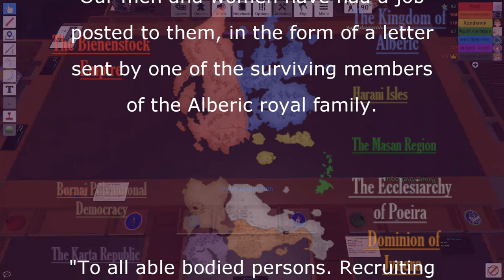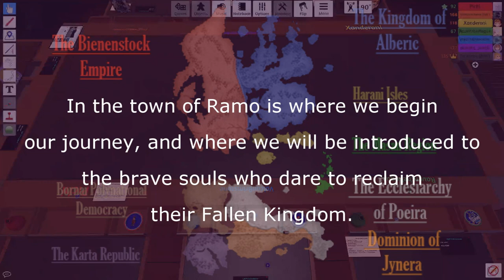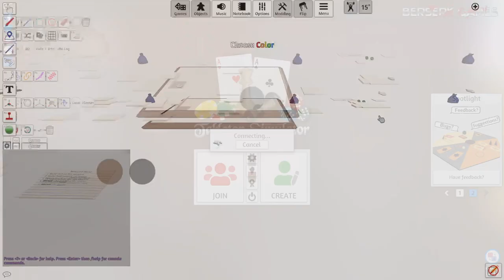Fire Emblem: Fallen Kingdom | Homebrew D&D | Session 1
DM - @DatKooby
Arke the "Griffon Rider" - @raventherogue

Not all of us are fully active on YouTube, but I decided to tag as much as I could.

For those watching this! Help me out; tag moments that you like throughout the recorded sessions in the comments below! I'm looking to collect some fun clips throughout our series run for a compilation of sorts later.